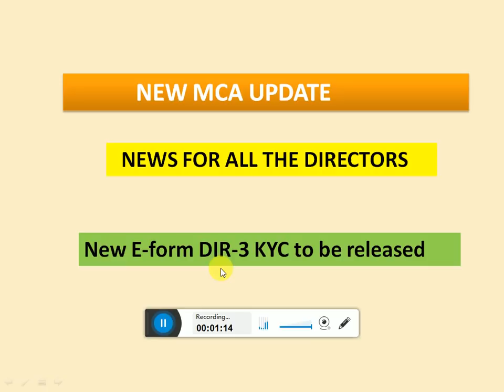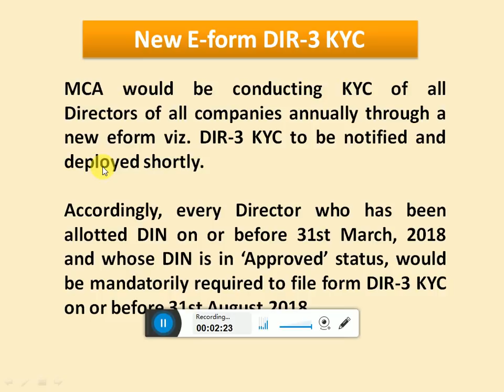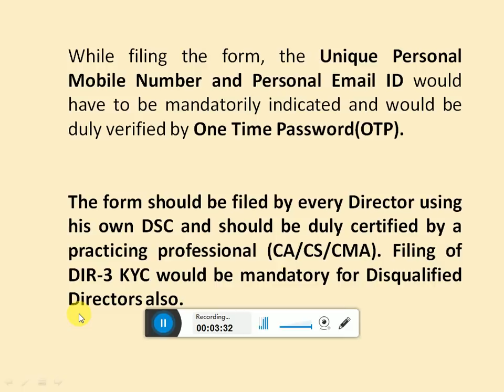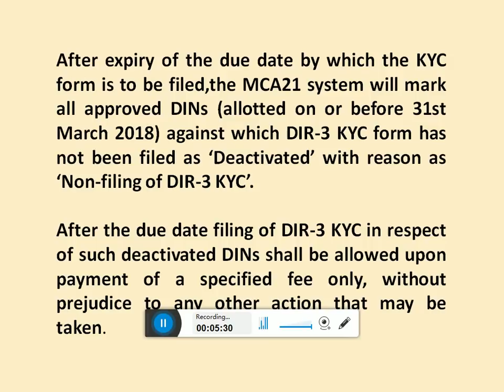New MCA Update - DIR -3 KYC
MCA to update KYC of Directors